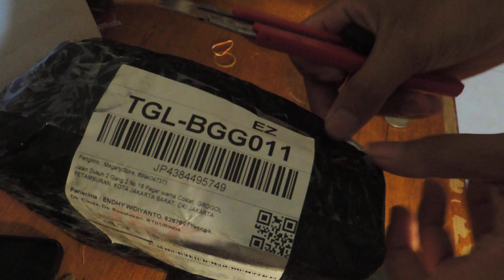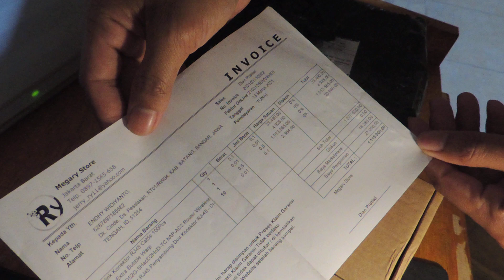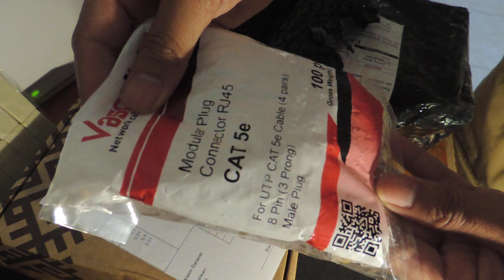Review dan Unboxing Mikrotik hAP AC2 - Router WiFi Kuat untuk Kebutuhan Anda!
UNBOXING MIKROTIK HAP AC2

Di video ini, kami melakukan unboxing dan review singkat router Mikrotik hAP AC2. Router ini dikenal dengan performanya yang stabil dan fitur-fiturnya yang canggih. Cocok untuk kebutuhan rumah atau kantor kecil.
Tonton sampai habis untuk melihat apa saja yang ada di dalam kotak dan bagaimana kualitasnya!

Highlights video ini:

Apa yang ada di dalam kotak Mikrotik hAP AC2

Review fitur utama dan spesifikasi

Pendapat tentang kualitas dan kinerja